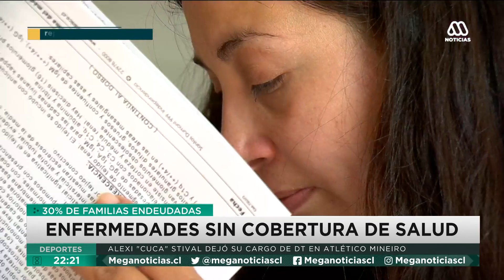Reportaje: Bingos y completadas para poder vivir